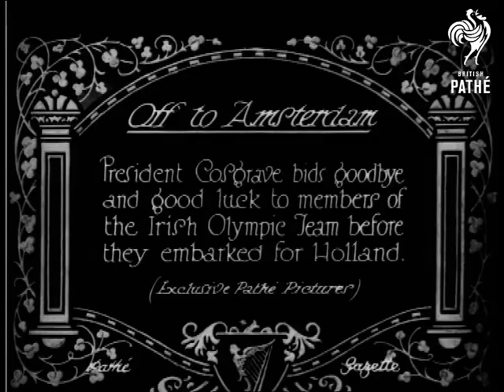Off To Amsterdam (1928)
Full titles read: "Off to Amsterdam - President Cosgrave bids goodbye and good luck to members of the Irish Olympic Team before they embarked for Holland. (Exclusive Pathe Pictures)"

M/S of President William Thomas Cosgrave of Ireland shaking hands with members of the Irish Olympic Team on a dockside.  M/S panning across the team of men and women.  M/S of President Cosgrave making a speech.  M/S and L/S of the ship moving out to sea.
 FILM ID:736.02